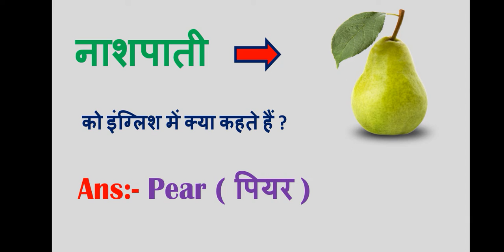नाशपाती को इंग्लिश में क्या कहते हैं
anar ko english me kya kehte hain
anar ko english me kya kehte hai
nashpati ko english me kya bolte hai
anar ko english me kya kahte hai
anar ko english mein kya kehte hai
anar ko english me kya bolte hai
anar ko english me kya bolte h
anar ko english me kya kehte h
anar ko english me kya kahte h
nashpati ko english mein kya kahate hain
nashpati ko english mein kya kahenge
nashpati ko english
nashpati ko english mein kya hota hai
nashpati ka english
nashpati ka english kya hota hai
nashpati ka english kya hai
nashpati ka english naam kya hai
nashpati ka english word
nashpati ka english kya hoga
nashpati ka english mein naam
nashpati ka english mein kya bolate hain
nashpati ka english mein meaning
nashpati ka english mein
nashpati ka english naam
नाशपाती का इंग्लिश
nashpati ke fayde
nashpati khane ke fayde
nashpati prime
nashpati fruit
nashpati ko english mein kya bolate hain
nashpati fal ko english mein kya kahate hain
nashpati fal
nashpati pregnancy me khana chahiye
nashpati ka ped
nashpati khane se kya hota hai
nashpati ki sabji
nashpati ki sabji kaise banaen
nashpati ki sabji kaise banti hai
nashpati ki sabji recipe
nashpati ki sabji banane ki recipe
नाशपाती की सब्जी
nashpati ki sabji banane ki vidhi
nashpati ki sabji ki recipe
nashpati ki sabji kaise banai jaati hai
nashpati ki sabji kaise banate hain
nashpati sabji kaise banti hai
nashpati ka arth
nashpati ka ped
nashpati ka juice
nashpati ka chitra
nashpati ka bagicha
nashpati ka english name
nashpati ka achar
nashpati ka english
nashpati ka murabba
nashpati ka paudha
nashpati ka fal
nashpati ka ped kaise lagaye
nashpati ka juice kaise banate hain
nashpati ka murabba kaise banta hai
nashpati ki kisme
nashpati kitne prakar ki hoti hai
nashpati kitne tarah ki hoti hai
nashpati ki kalam kaise ki jaati hai
nashpati ki kheti kaise ki jaati hai